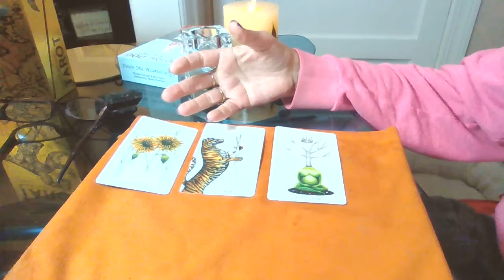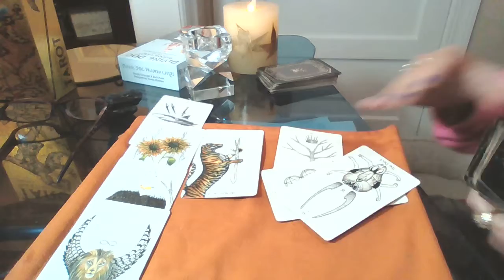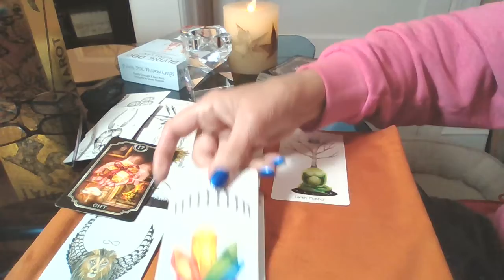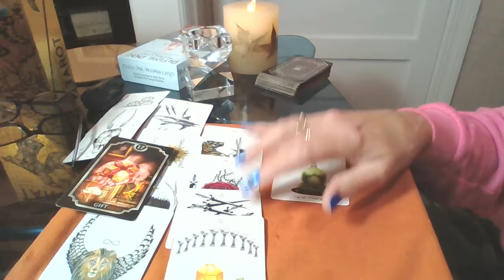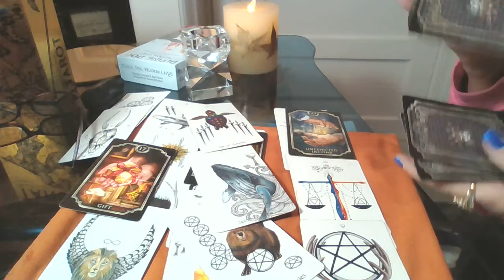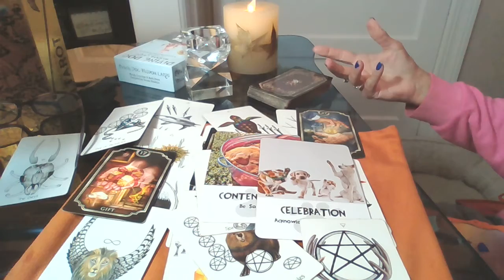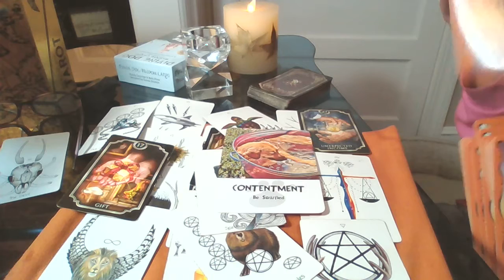LEO♌LOVE💖TAROT MAY 2-6 "DREAMS, FEARS, REALITY"💖💖💖